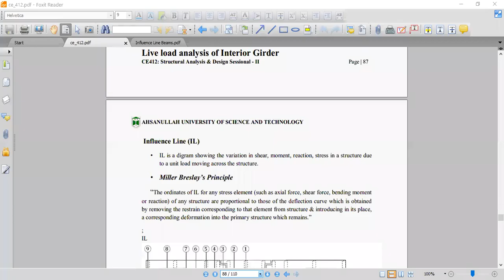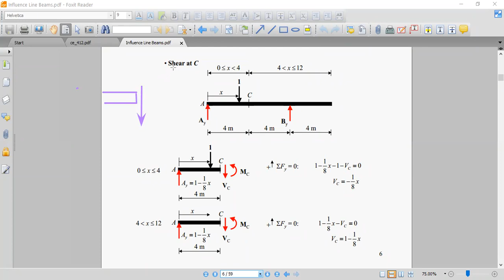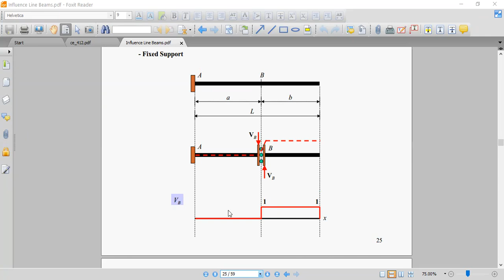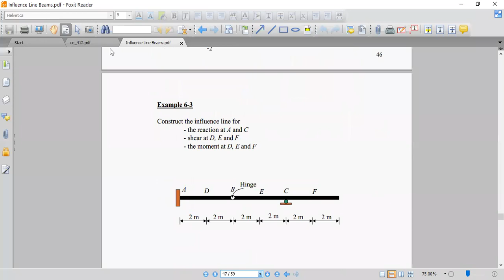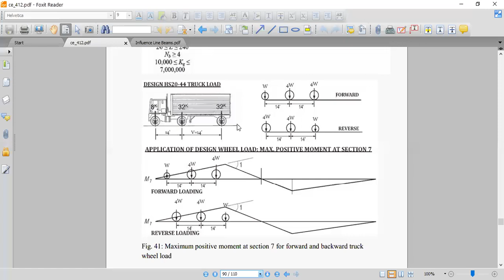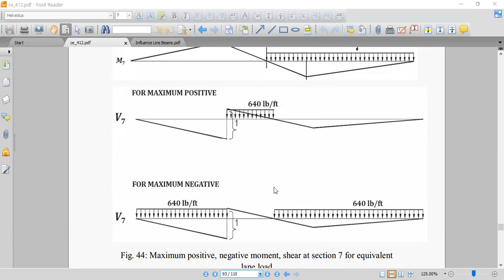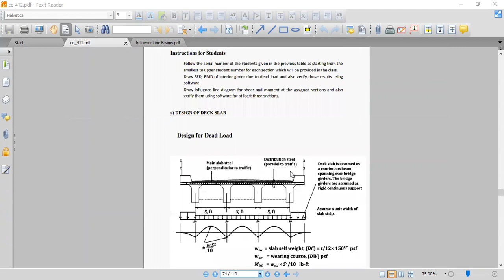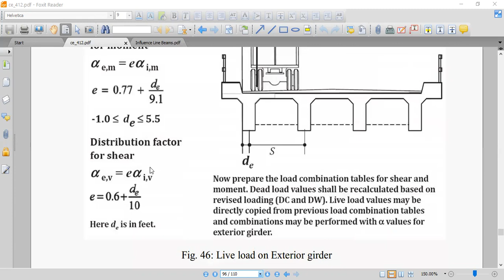Lecture 3 on BCB